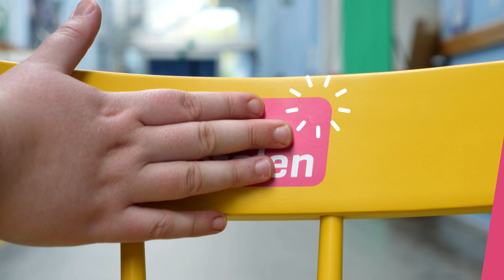Miljöpartiet: Märta Stenevi | Lilla Aktuellt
Inför valet den 11 september 2022 har Lilla Aktuellt intervjuat ledare för Sveriges åtta riksdagspartier: Socialdemokraterna, Sverigedemokraterna, Moderaterna, Centerpartiet, Vänsterpartiet, Kristdemokraterna, Miljöpartiet, och Liberalerna.

Kommentarsregler:
Tyck gärna till om innehållet, men våra kommentarsfält på Youtube är till för barn och unga i vår målgrupp. Vuxna som har åsikter är välkomna att kontakta oss med feedback via kontakt.svt.se